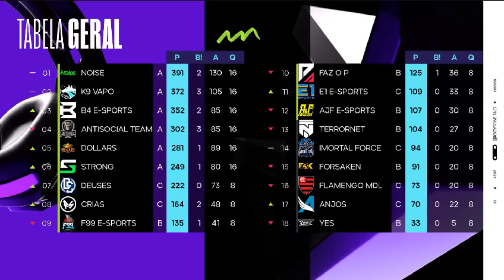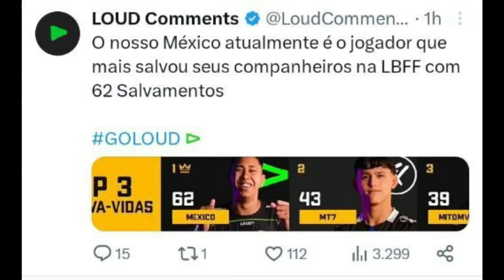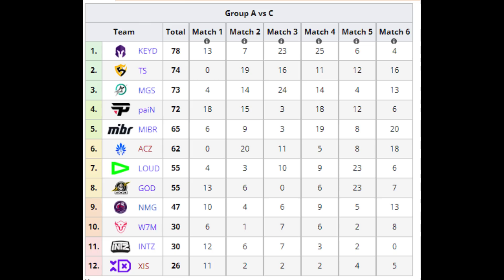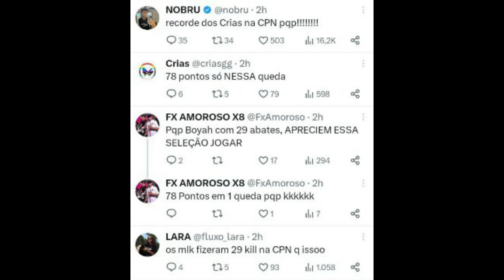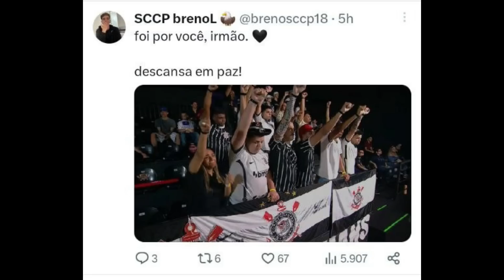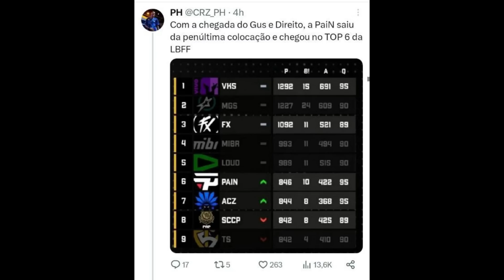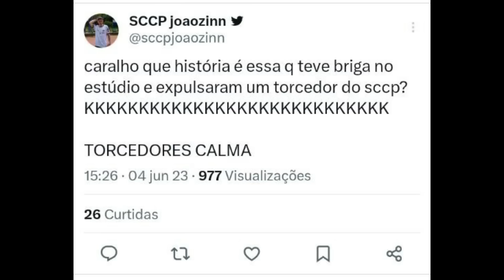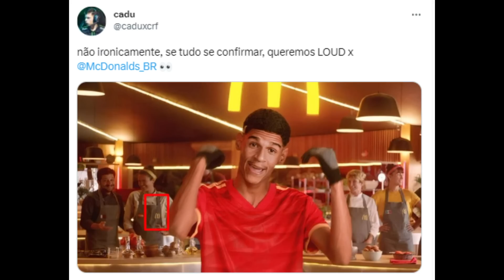TORCEDOR EXPULSO SCCP LBFF ! PLAYER XIT NA CPN ? MITO FAZ 4v1 vs CRIAS ! CRIAS QUEBRA RECORDES !